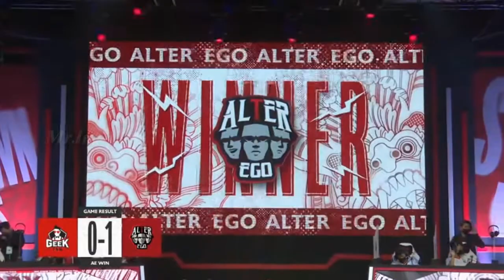ALTER EGO VS GEEK FAM MATCH 1 MPL SEASON 9 MOBILE LEGENDS TURNAMEN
Suber Vidio :

Music Cover Bay : Damon Empero